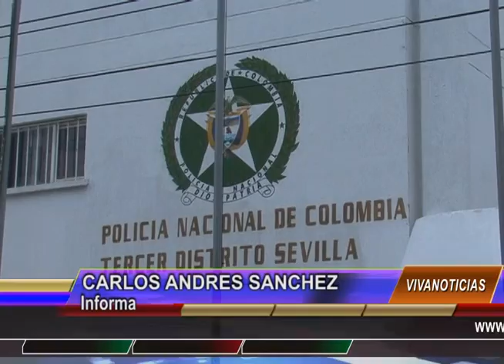Joven muerta y un hombre gravemente herido en Sevilla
Vivanoticias 03 de Octubre de 2014.